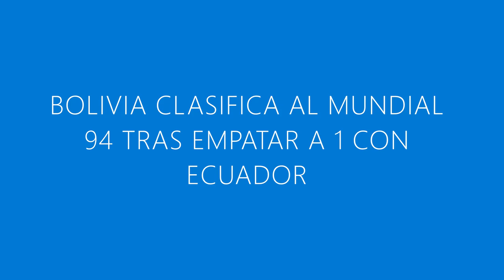EL GOL DE SU HISTORIA: BOLIVIA